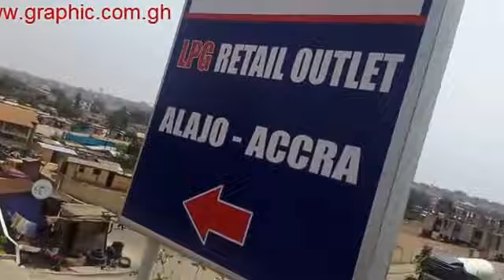Gas stations in residential zones